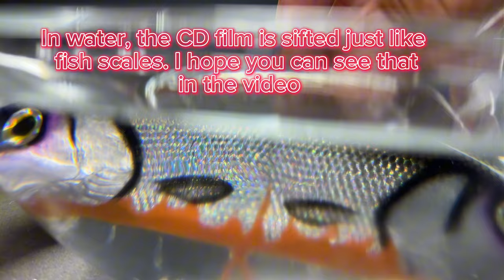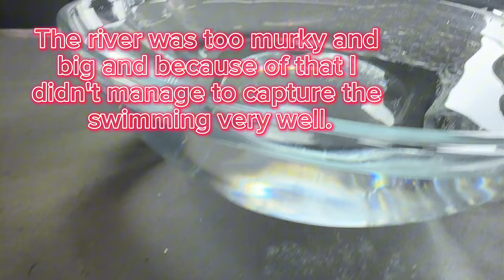Secret making Jerkbait double head of CD disc / CDROM foil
Jerkbait double head of CD disc / CDROM foil

Download template for recreating
I will post  template soon

You can buy this lure here ebay link